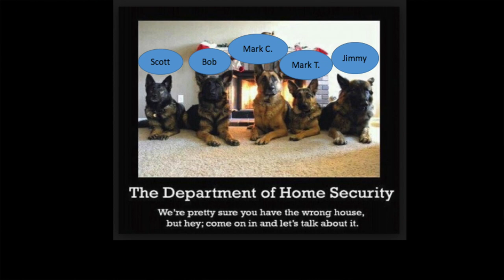CIU Chapel | Scott Deal - Behold The Lamb Of God